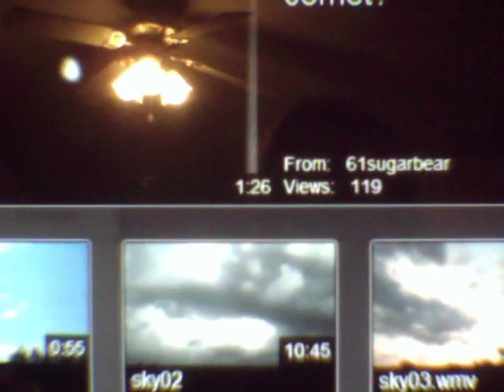HOLY CRAP ITS NOT ELENIN ITS A EARLY TWIN ITS NO SUNDOG! FOLKS ITS 2011LJ19?? OR?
ITS WHAT THE TITLE SAYS 2011LJ19 OR A SISTER TO ALL THE COMETS COMING BY CLOSE AND COMET ELENIN OF ACIENT BIBLE OF EARLIER TIMES
VISIT CHANNEL =ME =SORRY ABOUT THE FAN AND LIGHTS ITS NOT A FRIGGEN UFO  CLEARER VERSION ITS THE NAME :  IN THE SKY TRUTH S.G.MAIN SEQ. & QUAKES ILUMINATE